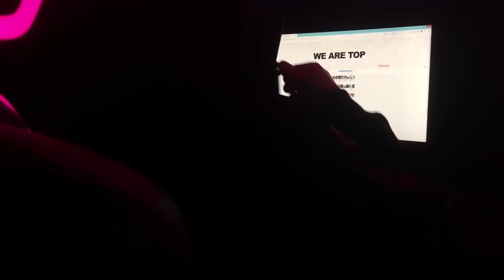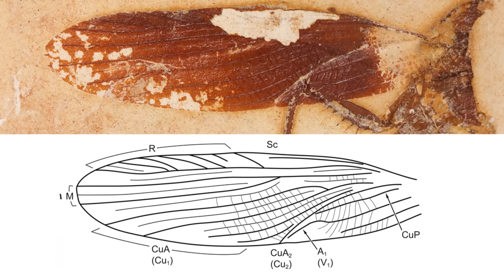Why Do Mantises Turn Into Thousands of Different Monsters?